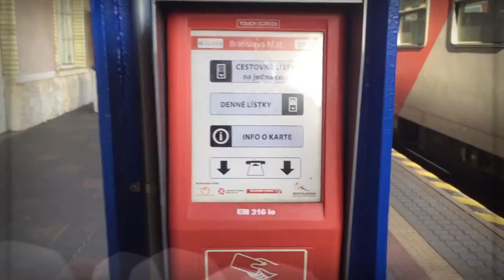Поезда в Европе